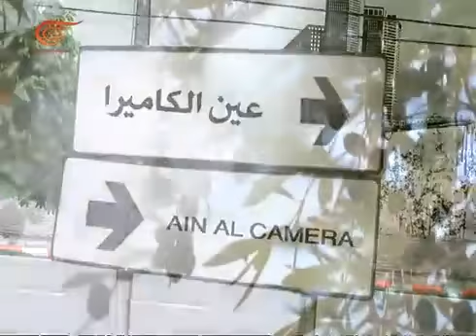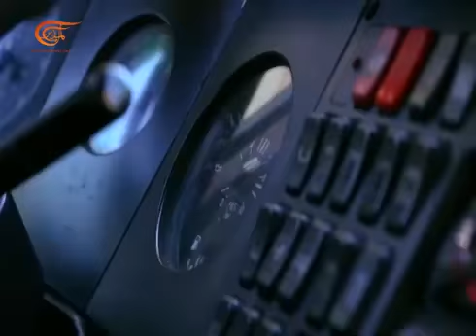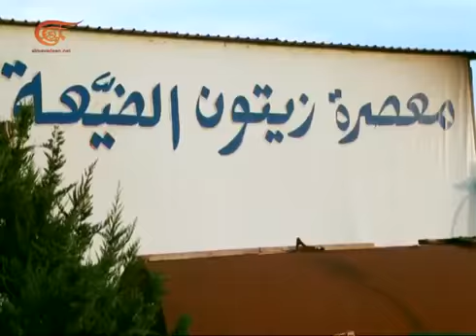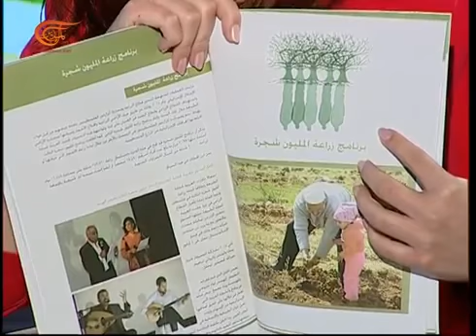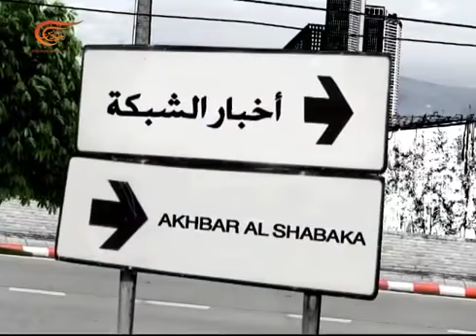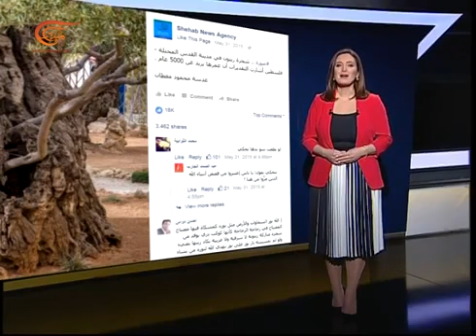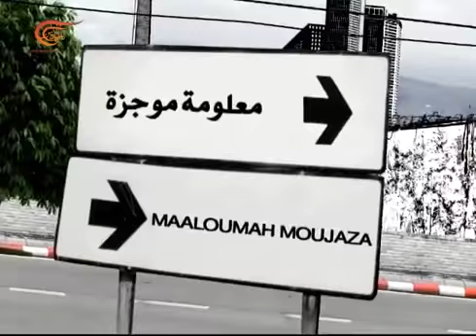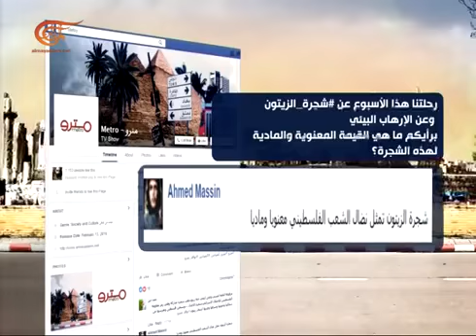قناة الميادين تستضيف عضو مجلس ادارة العربية لحماية الطبيعة رزان زعيتر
استضافت قناة الميادين في 19/3/2016 عبر برنامجها مترو، عضو مجلس ادارة العربية لحماية الطبيعة المهندسة رزان زعيتر حيث حاورتها الإعلامية ريحان يونان، حول الزيتون بجميع ابعاده الرمزية والإقتصادية والإنسانية.
وتطرق الحديث حول انشطة العربية المختلفة في فلسطين والأردن وفي المنابر العالمية، واستضاف البرنامج ايضاً متطوعة العربية لحماية الطبيعة الناشطة لين جبري، واختتم البرنامج بزراعة قناة الميادين وبرنامج مترو أشجار الزيتون في فلسطين.